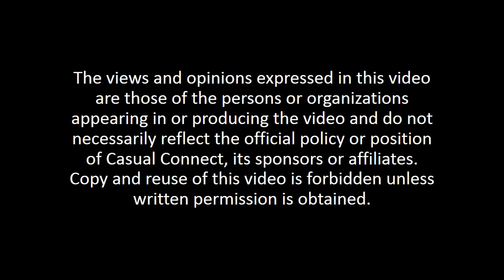Creating A Mobile App With Longevity | DALLAS, ZEMKE, SANDWICK, VAN DEN BERG, HUGHES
A panel of top-notch developers and executives from around the mobile world! Innovative gameplay, clever visuals, strategic licensing and a smart business backbone are all key components to building and sustaining your mobile brand. Come learn how some of our clients and friends have made, or are making, the transition from startup to established brand and what you can do to set your company up for long-term success.